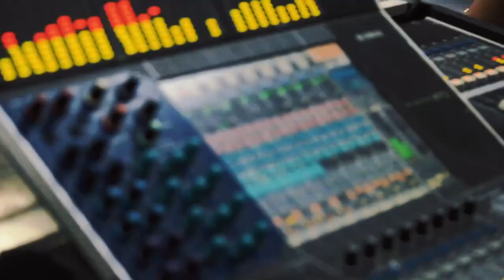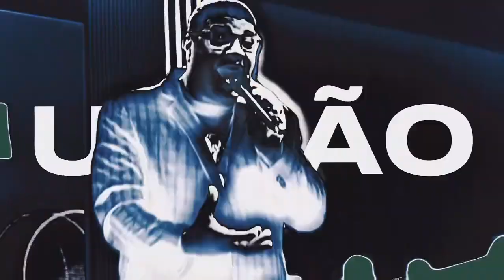HIGHLIGHTS - UMADEC - CONGRESSO UNIFICADO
A Igreja Avança Seguindo a Missão! 🔥

📖 Mas recebereis a virtude do Espírito Santo, que há de vir sobre vós; e ser-me-eis testemunhas tanto em Jerusalém como em toda a Judeia e Samaria e até aos confins da terra. Atos 1.8

👉Direção:
Pr. @prcarlosrobertosilva
Irmã @saravirginiaofc